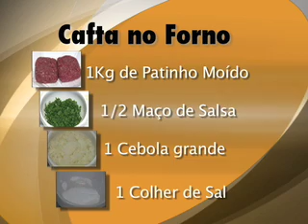Cafta no forno.mp4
Você pode aprender conosco a fazer uma receita deliciosa libanesa, cafta no forno .Leila Maluf